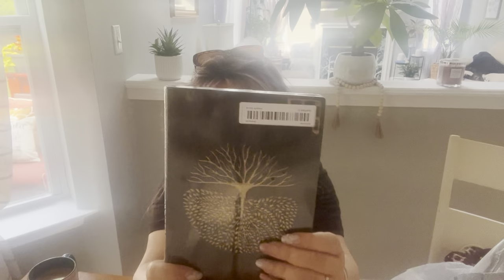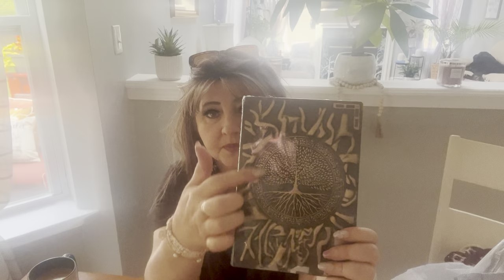Amazing Temu gift ideas/holiday gifts/honest review/not sponsored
Completely obsessed with this online shopping site. TEMU! Home decor, kitchen, gadgets, holiday, decorations, toys, gifts for loved ones, dad gifts! You name it this video has it! Links are below if they are still available if not, then, I will not provide the link as I can’t: ￼